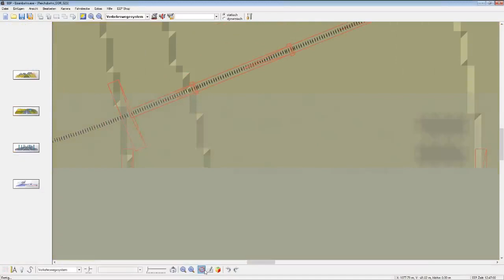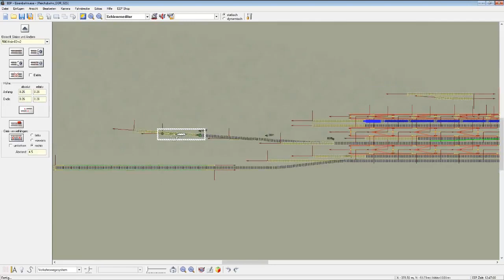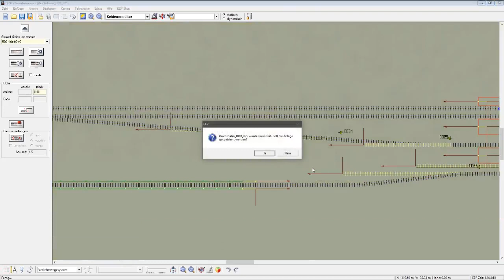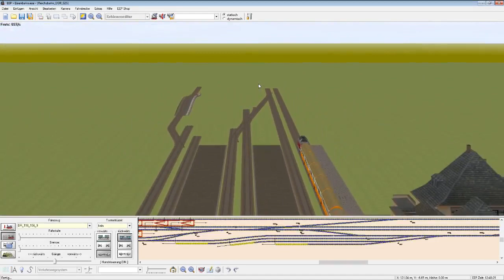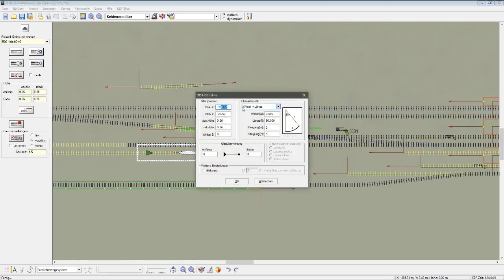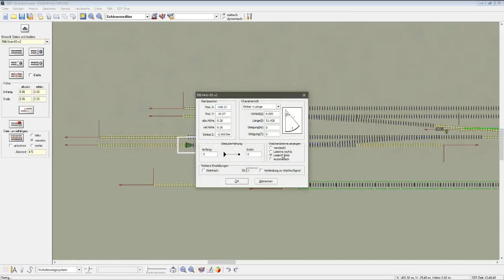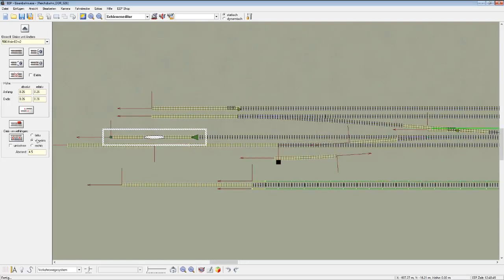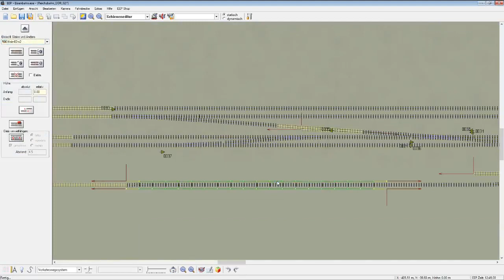EEP 6.1 Classic #503 - Erste Weichen für die Ausfahrt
Die Ausfahrt mit Güterbereich wird nun aufgebaut und ein Signal wird später ein Sonderfall werden.